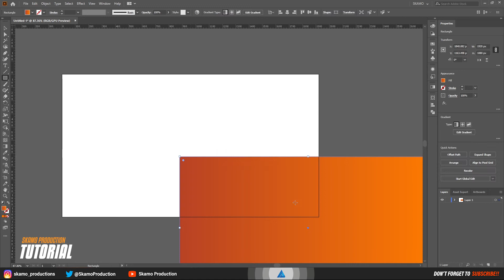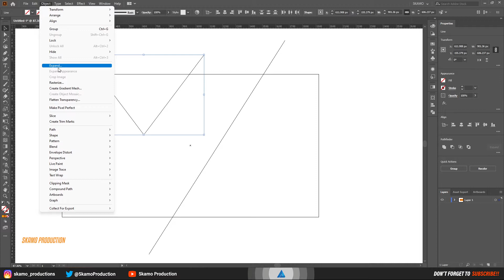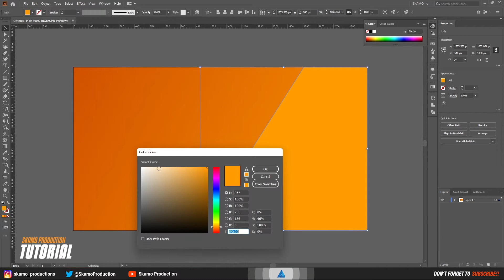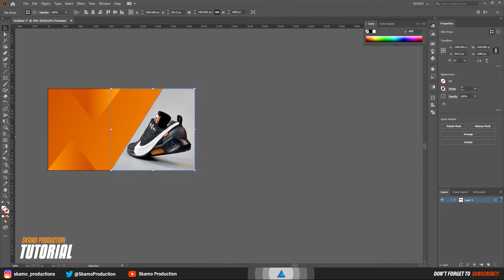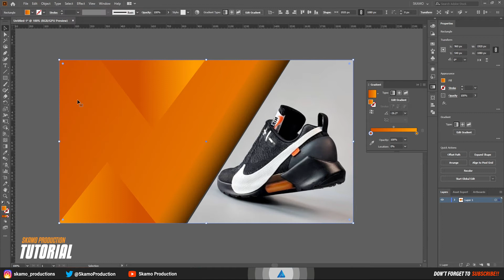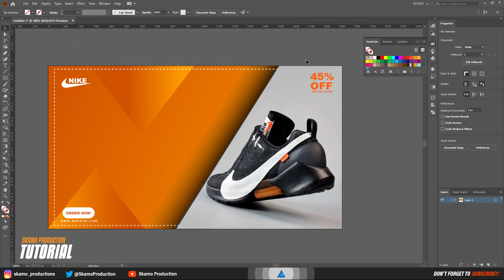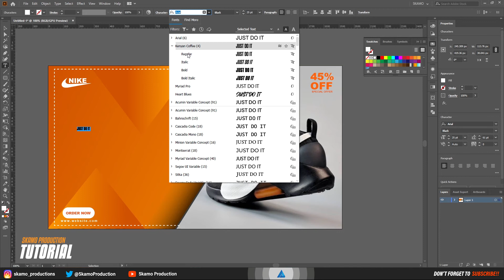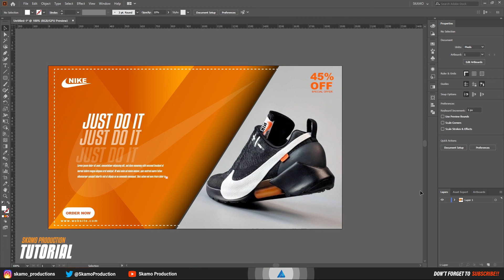How To Make Free Social Media Banners In Photoshop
How To Make Landscape Social Media Banner in Adobe illustrator.